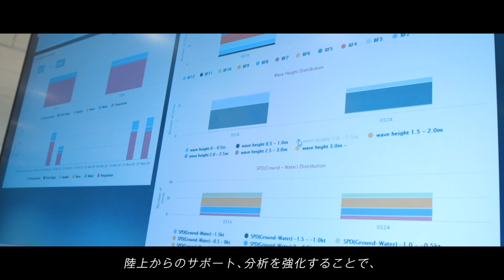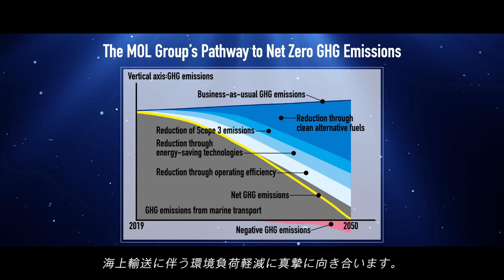MOL FOCUS Project -Big Data for Ocean Transportation-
Please check our relating Press Releases for more information.

MOL use  cutting-edge vessel ICT to solve various issues facing people, society, customers, and the ocean shipping industry. Through MOL FOCUS (Fleet Optimal Control Unified System) project, we develop applications to enhance safety, eco-friendliness, quality etc.